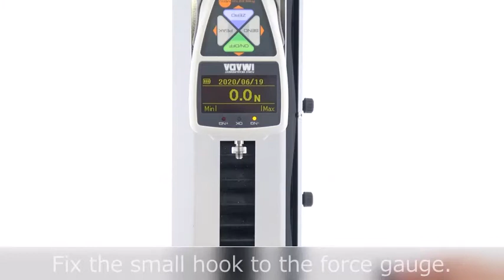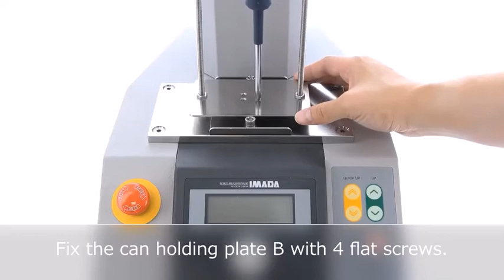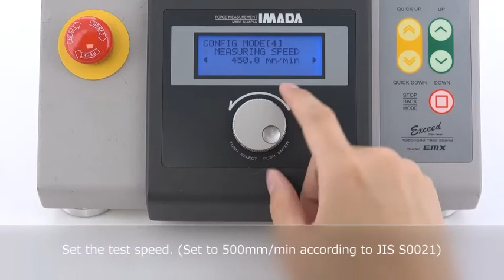Stay-On-Tab Package (Beverage Can) Opening Test Complies with the corresponding part of ISO 17480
This is  opening test of stay-on-tab package (beverage can) in conformance with the corresponding part of ISO 17480: 2015. IMADA offers the dedicated testing system such as the following configuration, which is utilized in quality control and R&D.